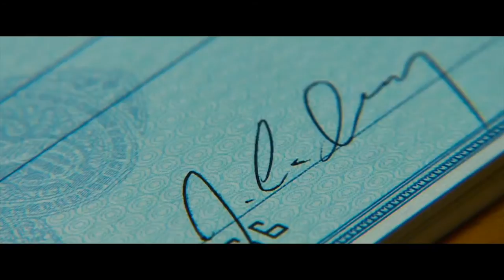The Big Short - Featurette: Mark Baum Character Profile